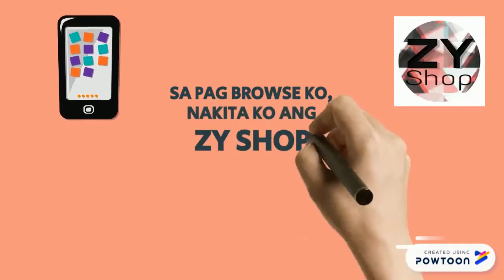ZY SHOP STORY OF SUCCESS OF OUR SATELLITE PARTNER IN TAIWAN MRS. ARNALENE KE.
THIS IS HOW OUR SATELLITE PARTNER IN TAIWAN SUCCEED !
CONGRATULATIONS MAM ARNALENE KE.